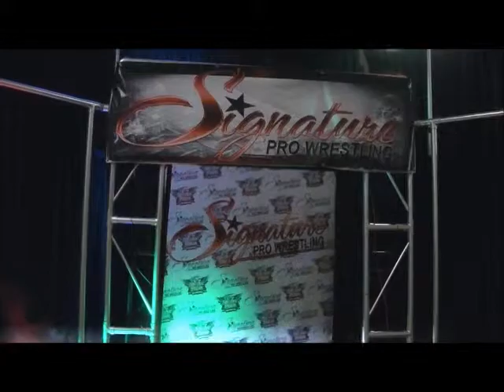NWA Signature 6-12-14 Kennedy Kendrick vs El Boriqua